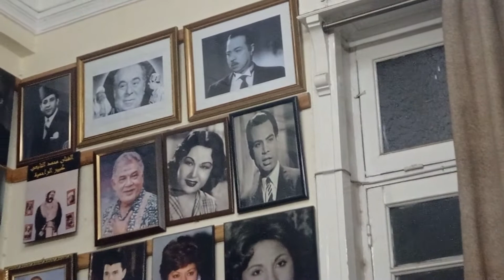الشاعر مصطفى زيكو، مقر جمعية أبناء فناني مصر، وسط البلد، صالون الشاعر مصطفى زيكو